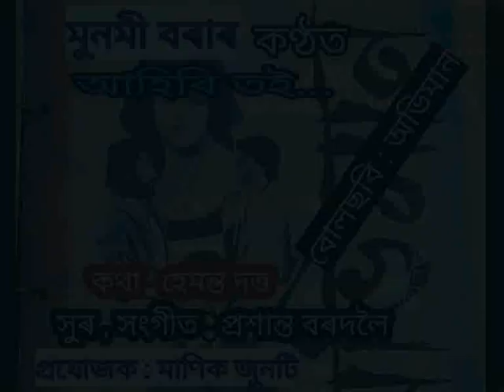Ahibi Toi : Munmi Bora.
Song  : Ahibi Toi.
Film.  : Abhiman
Singer : Munmi Bora.
 Lyrics  : Hemanta Dutta
Tune & Music   : Prasanta Bordoloi
Producer : Manik - Junty
Direction : Mridul Gupta